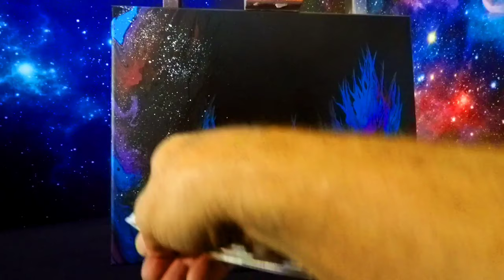Fabric of the universe galaxy fluid art pour painting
making a beautiful painting fabric of the universe using fluid art techniques